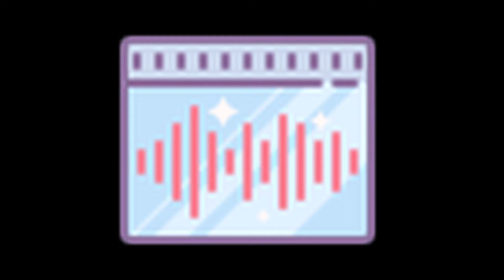Keys In Ignition Sound #11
After you click on the link you watch the ad then click skip and you will be redirected to Yandex disk